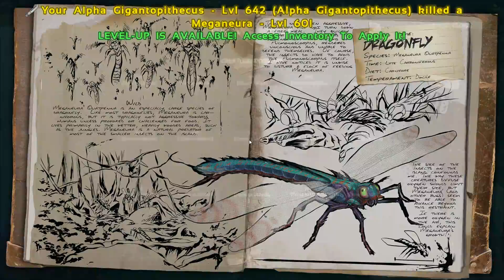ARK SURVIVAL EVOLVED T4#28 NOCHE DE AVENTURAS A PECHO DESCUBIERTO